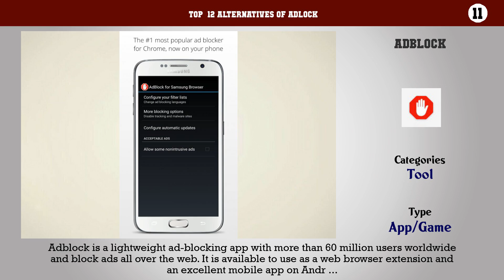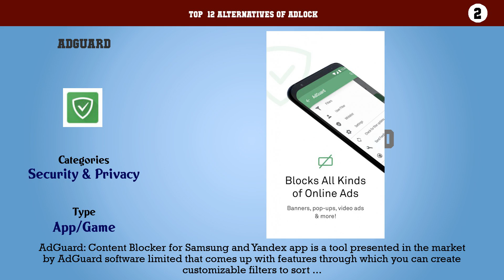AdLock | Top 12 Alternatives of AdLock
Top  12 Alternatives of AdLock

12. AdBlock Plus
11. Adblock
10. Poper Blocker
9. uBlock Origin
8. Ghostery
7. Adaway
6. 1Blocker X
5. Firefox Focus
4. Wiper content blocker
3. Stands Fair AdBlocker